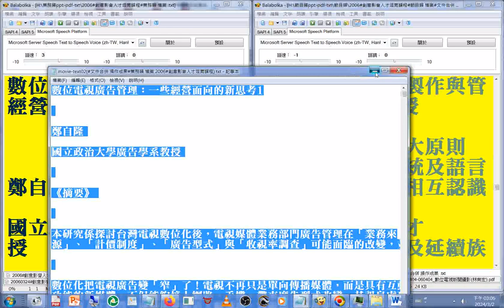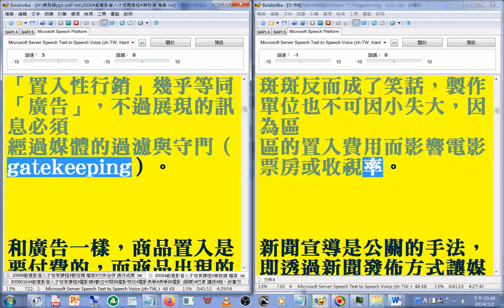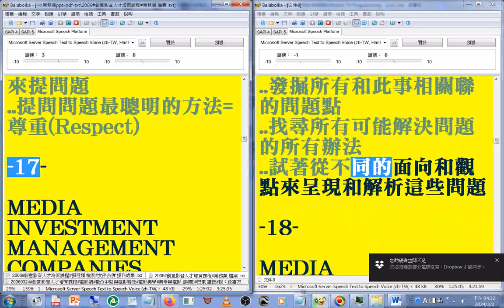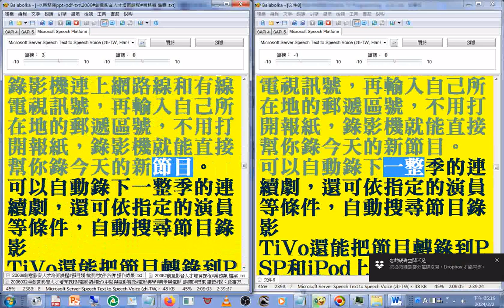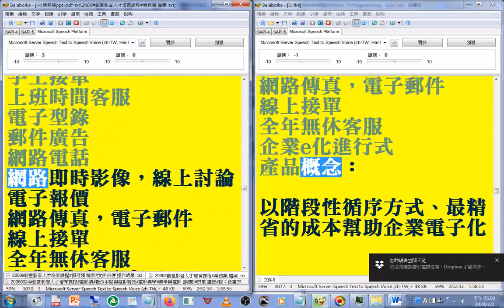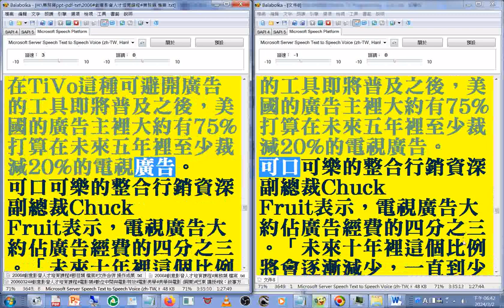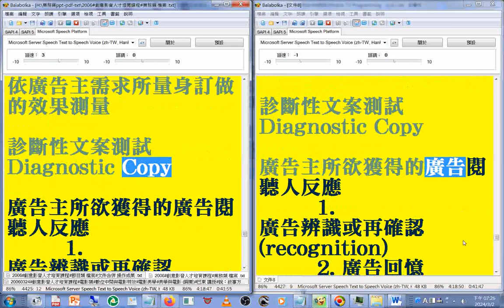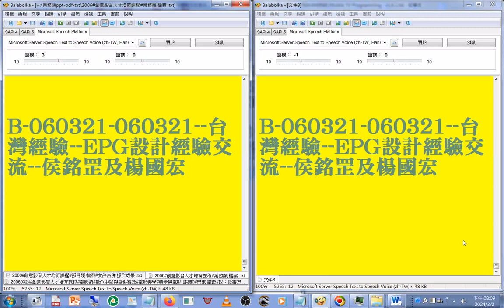2006#有聲書#數位電視廣告管理#數位廣告策略...網路行銷 創意影音人才培育課程 業務類